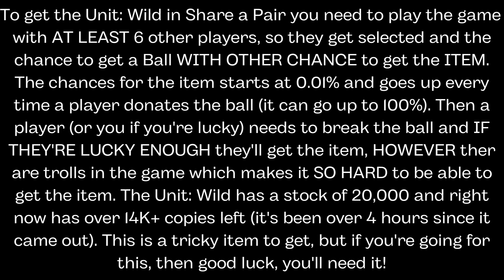[FREE IN-GAME LIMITED] HOW TO GET THE UNIT: WILD IN SHARE A PAIR | ROBLOX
In this video I showed you how to get the Unit: Wild in share a pair!
This item has 20K Stock and OVER 14K COPIES LEFT RIGHT NOW!!

ROBLOX:
👉 Link to the Game:

Thanks to every one who watches my videos and enjoy doing so! I'm so grateful that I can't express how reaching this goal means for me! I'll continue uploading videos hoping to reach 3,000 subscribers (or even more!) next year, which will be possible with your support as always!